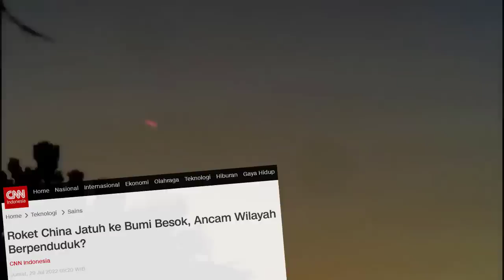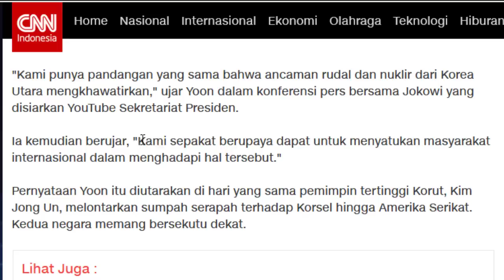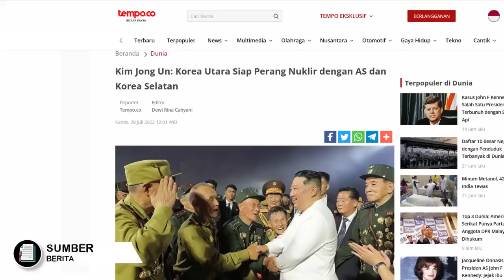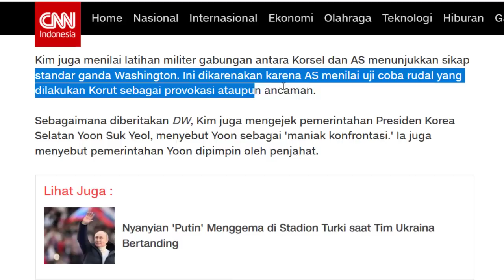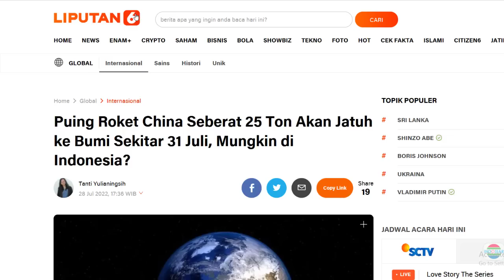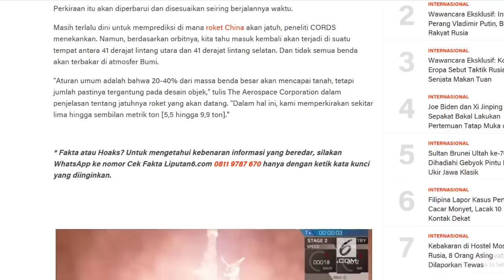RI KORSEL SEPAKAT HADAPI ANCAMAN NUKLIR KORUT, KORUT ANCAM PERAANG NUKLIR, ROKET CHINA JATUH KE BUMI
KORSEL RI SEPAKAT HADAPI ANCAMAN RUDAL NUKLIR KORUT,
KORUT TERIAKAN ANCAMAN PERAANG NUKLIR,
ROKET CHINA JATUH KE BUMI
Nahhh lagi 3 berita yang cukup2 mantapp,
Kali ini yang pertama datang dari hasil pertemuan antara Pak Jokowi dan Presiden Korea Selatan yaitu Yoon Suk Yeol
Dimana satu yang cukup menarik yaitu kedua presiden ini pun ternyata juga menyorot soal ancaman rudal nuklir korea utara, nah Bukan kaleng2 nih bos,,
lantas bagaimanakah kesepakatan mereka menyikapi ancaman rudal nuklir korea utara,, setelah ini kita bahas,,
Kemudian berita kedua, tau kah kalian bahwa sebenarny baru baru ini Kim jong un Oppa sangar kalian dari Korea utara juga telah mengucapkan sebuah pernyataan yang sangat kontroversial
Dimana ia mengatakan bahwa saat ini Korea utara siap berpeeraang nuklir melawan mamarika
Dan mengancam akan menghabiskan Korsel jika mereka tak berhenti melakukan provokasi bos.
Nah sebuah gertakan yang pastinya membuat merinding pak joe biden dan tentnya juga pak Yoon Suk Yeol,pertanyaanya mengapa tiba2 kim jong un membuat pernyataan seperti ini bos,, setelah ini kita bahas
Selanjutnya berita ketiga yang cukup geger kali ini datang dari roket china yang dikabarkan tak lama lagi akan jatuh ke bumi nah,, roket apakah yang dimaksud,, jatuh dimana
Penasaran beritanya cusss tanpa banyak bacor mari kita bahas beritanya satu persatu bos kuh